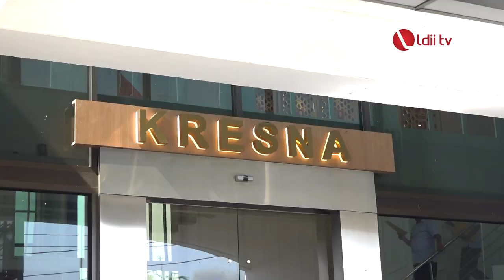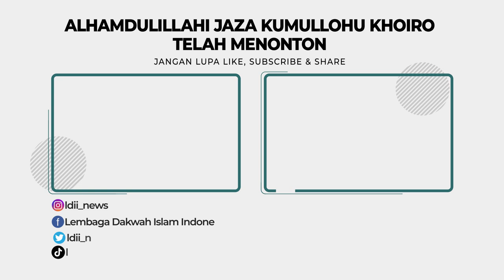LDII TV: Strategi Baintelkan Polri Gandeng LDII Amankan Tahun Politik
Ketua Umum DPP LDII KH Chriswanto Santoso dan jajarannya, silaturahim ke Badan Intelijen dan Keamanan (Baintelkam) Polri di Cilandak, Jakarta Selatan pada Rabu (13/9). Dalam pertemuan itu, Kepala Baintelkam Polri, Komisaris Jenderal Polisi (Komjen Pol) Suntana menerima masukan LDII, untuk memperkuat Kamtibmas pada tahun-tahun politik.

Komjen Pol. Suntana tidak memungkiri, pesta demokrasi berpotensi menimbulkan polarisasi. Apalagi jika tidak dikelola dengan tepat dan terukur, bisa menimbulkan konflik. Ia melalui Baintelkam, mengajak seluruh masyarakat agar tidak mudah terprovokasi dan terpolarisasi. Ia mengingatkan di tahun politik, muncul pula aktor-aktor yang mengadu domba, menyebarkan berita bohong, fitnah dan provokasi yang memecah-belah masyarakat.

Facebook : Lembaga Dakwah Islam Indonesia